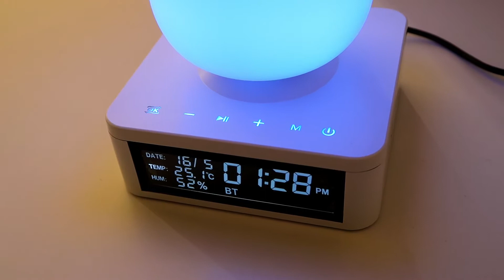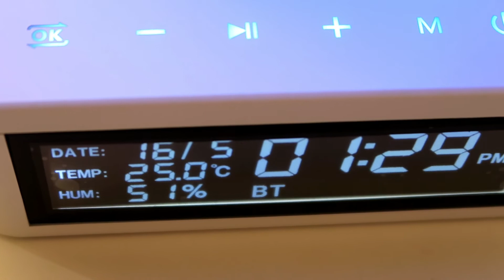CaseSmart: Boxa si lampa inteligenta RedSun RS-WBSL-R5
☺️Boxa Bluetooth RedSun RS-WBSL-r5 este o boxa inteligenta tactila, ce face parte dintr-un segment de produse profesionale, de inalta calitate avand un design modern si un sunet clar si distinct. 🤓 Cu ajutorul functiei "Aid sleeping" luminozitatea lampii scade treptat, iar dupa 15min lampa va intra in modul standby. ☺️ Prin intermediul aplicatiei mobile "Runsilic R5" poti controla intensitatea luminii si poti schimba modul de iluminare! 😁Daca achizitionezi 2 boxe RedSun-WBSL-R5, poti obtine un sunet stereo prin bluetooth. O data configurate cele 2 boxe vor porni impreuna la urmatoarea utilizare!

☺️Elementele decorative sunt o modalitate simpla de a va transforma estetic casa. Insa, intr-o casa smart, pe langa aspect, trebuie luata in calcul si practicabilitatea produsului. Astfel, Case Smart va ofera o gama variata de boxe si lampi smart care pe langa aspectul placut pe care il au, ofera si functii care va pot usura unele activitati zilnce.

🤓Asadar, daca doresti o lampa de veghe care isi schimba intensitatea luminii in functie de perioada zilei, poti alege cu incredere boxa bluetooth 6640MD. Da, la baza este o boxa, insa dispune de lampa, ceas, alarma si radio.

😎Iti punem la dispozitive boxe si lampi smart de la distribuitori precum RedSun, BlitzWolf, Yeelight si Baseus, pentru a-ti oferi cea mai buna calitate la cel mai accesibil pret!

🛒Daca te-ai indragostit de aceste super device-uri, te invitam pe sa beneficiezi de DISCOUNTUL nostru de 10%.